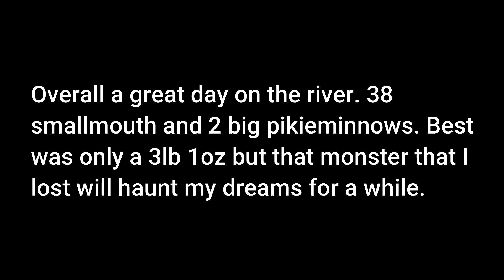Columbia River is on Fire!!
The smallmouth bite on the Columbia is on fire right now. 38 smallmouth and 2 pikieminnows for the day.  Many fish caught on back to back casts and once even got three in a row. Even caught a double (both dinks) on a spy bait. Would have been a perfect day except for losing a monster at the kayak and having the reverse break on my Hobie 180 drive.